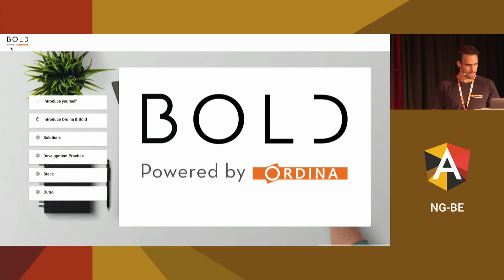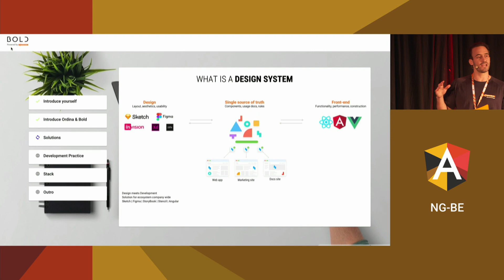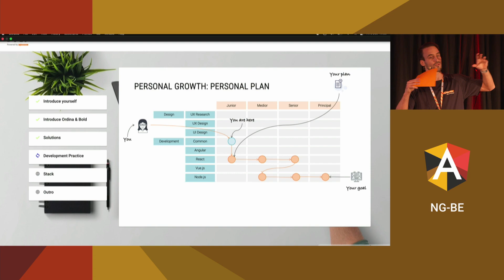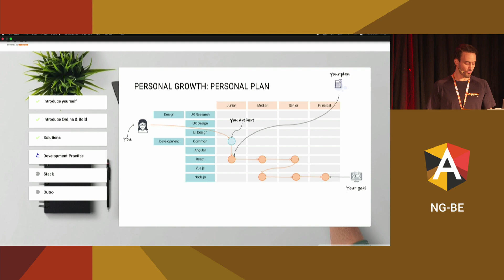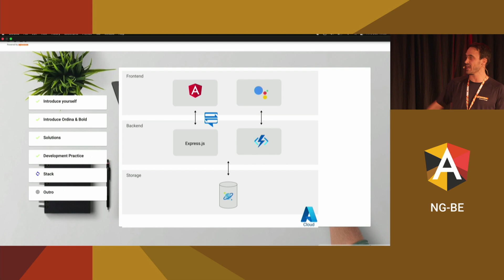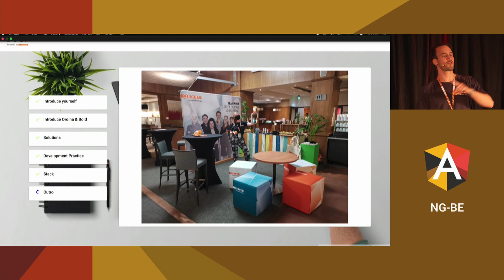NG-BE 2021 - Sponsor Talk - Ordina